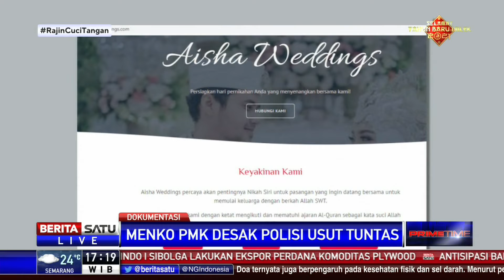Menko PMK Desak Polisi Usut Tuntas Aisha Weddings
Menko PMK Muhadjir Effendy mendesak kepolisian mengusut pengelola Aisha Weddings yang diduga melakukan promosi pernikahan anak. Pihaknya mengecam keras adanya pernikahan yang melibatkan anak-anak.